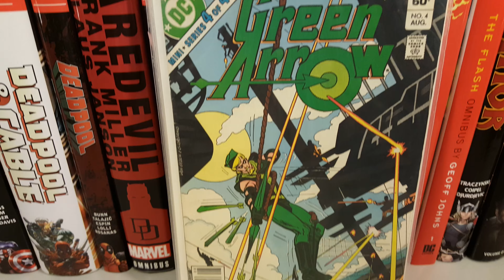Green Arrow Vol 1 Collection (1-4)